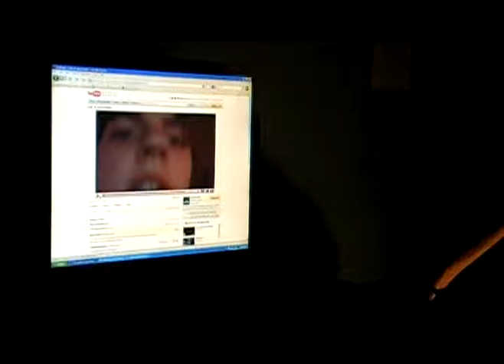Cult of Personality~ Response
Hello, my name is Matthew... And this is a response to my friend's video! =)

Quote~
Matt- "This was pretty bad. I messed up a bunch of the easy parts, but who really cares?"

Music~
Terminator 2 - Judgment Day
Living Colour - Cult Of Personality

-- Warning --

The gameplay in this video is terrible. Run away now, or die! XD